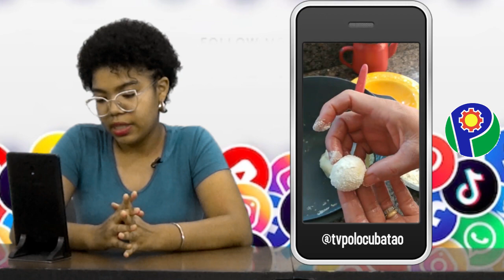ACHEI NAS REDES #5 Receita de Beijinho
Achei nas Redes é um programa que traz curiosidades, novidades, receitas, artesanato e tudo o que se pode encontrar no universo da internet. Apresentação Ana Carolina.